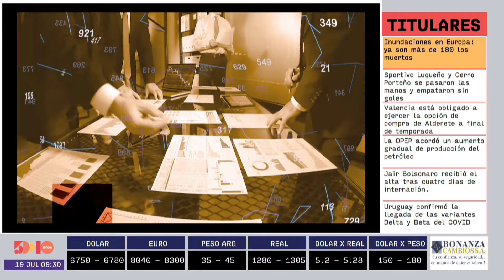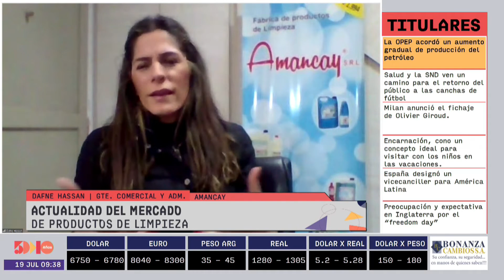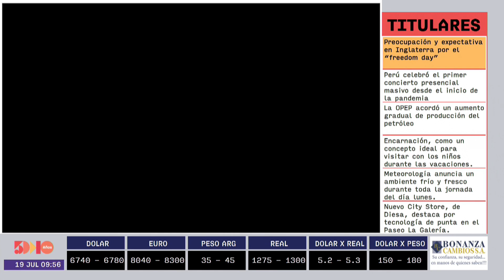Dafne Hassan | Foro Empresarial AM | 5días TV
Foro emitido el día Lunes 19 de Julio.

Invitada del día:
- Dafne Hassan (Gerente Comercial y Administradora de Amancay)

Tema:
- Actualidad del mercado de productos de limpieza